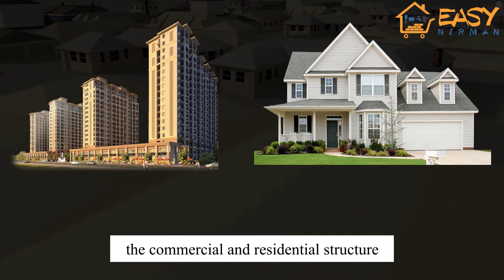Difference between commercial and residential structures?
In this video, you will find out about the difference between commercial and residential structures. The importance and benefits of commercial as well as residential structures. In this Channel, you will find very useful and learning videos about construction, Civil Engineering, Civil Structure, Construction Related, Interior Designing, House Decoration, Modular kitchens, Vastu and many more thing related to construction that will help you to ease your dream home build easy.